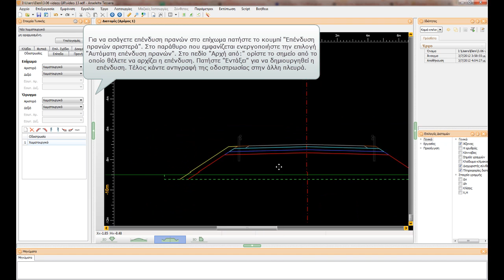Τυπική διατομή - Επένδυση πρανών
Εκπαιδευτικά video για το Anadelta Tessera - Οδοποιία

Το Tessera είναι ένα ολοκληρωμένο λογισμικό σχεδιασμού και κατασκευής οδικών έργων. Συνδυάζει λειτουργίες χάραξης και CAD δύο και τριών διαστάσεων διευρύνοντας τους ορίζοντες σχεδιασμού. Δίνει τη δυνατότητα στο μελετητή να επινοήσει εύκολες εναλλακτικές τεχνικές σχεδιασμού χωρίς να χρειάζεται να αλλάξει περιβάλλον.